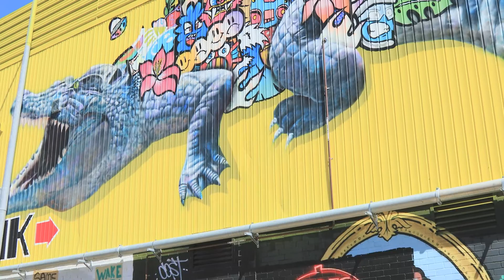Cassandra - Oral Health Therapist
Interested in a health career in the Territory?

Lifestyle footage supplied courtesy of Tourism NT.